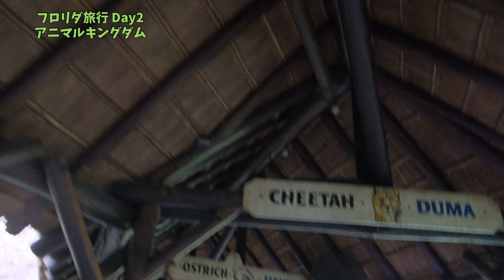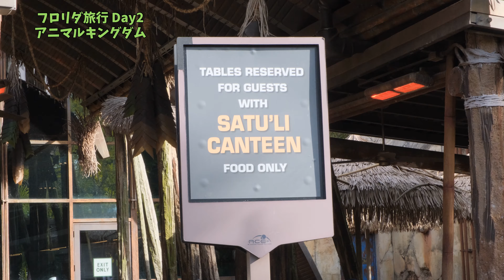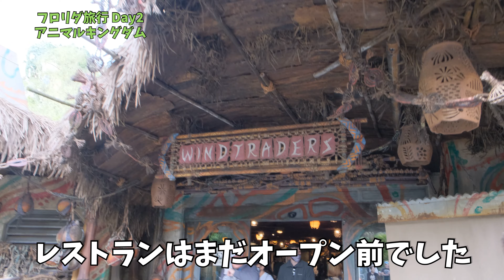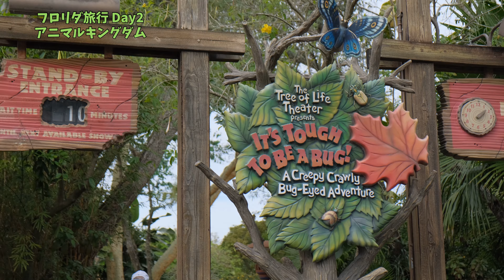【フロリダ卒業旅行 Day2】アニマルキングダム 4K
2日目はアニマルキングダムに行ってきました。

キリマンジャロサファリや、アバターのアトラクションなど、これまで体験したことのないアトラクションが多く、とても新鮮な感じで面白かったです。

今回は開演時間が8時半から19時と短かったため、レストランでの食事は1回しかとれませんでしたが、他にも美味しそうなとこが沢山あったので、次行く時はフードを中心に回っていきたいですね。

Date:
2022/02/15

Gears:
FUJIFILM X-S10
FUJIFILM X-Pro3
DJI Pocket2
iPhone 12
iPhone 7